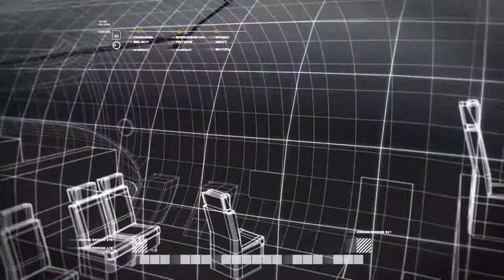Call of Duty: Modern Warfare Remastered - Part 8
Act I - Death From Above

While the S.A.S. is trying to escape from the Ultranationalists, they get some help from an AC-130 to bring some death upon enemy soldiers. Time to take to the skies and rain death upon our enemies.